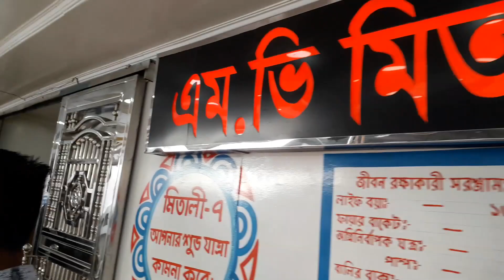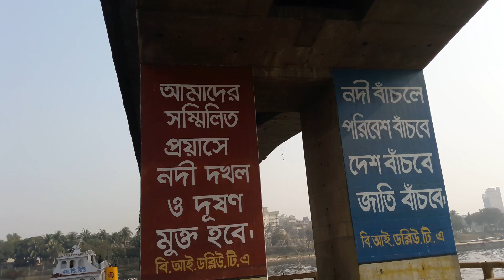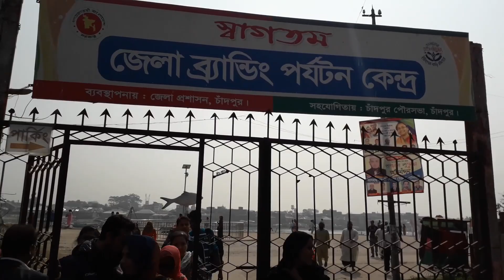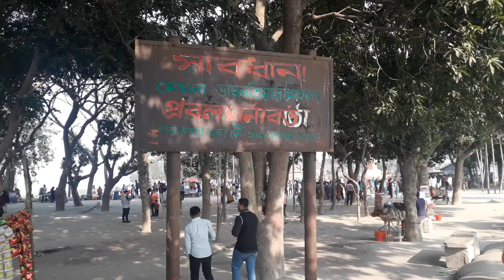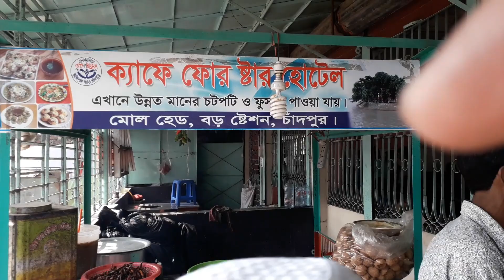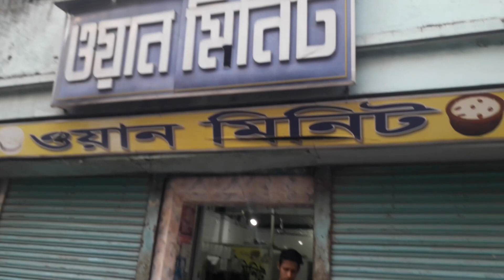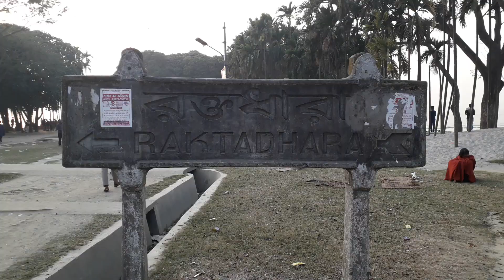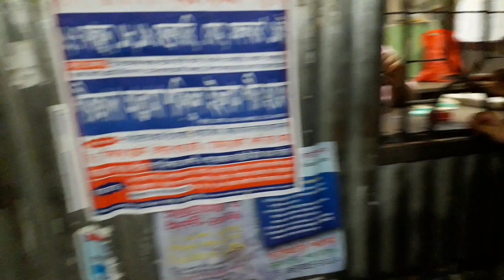ইলিশ এর বাড়ী চাঁদপুর । A short Trip to Chadpur.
ইলিশ এর বাড়ী চাঁদপুর । A short Trip to Chadpur. chadpur Elish natureandfoodbd nature launch launchjourny sodorghat ghat#